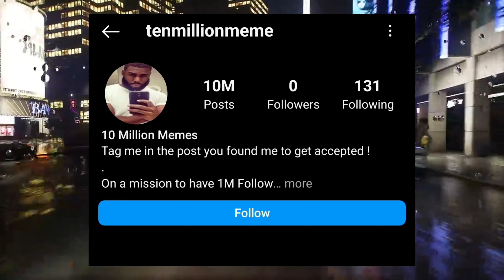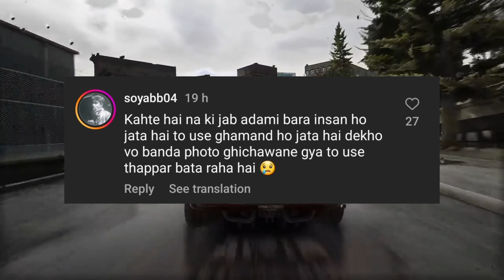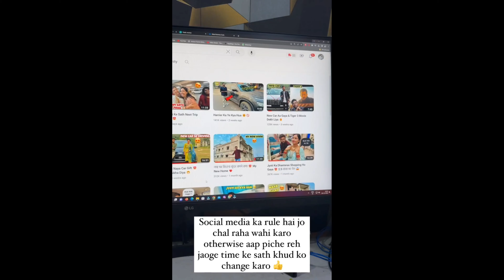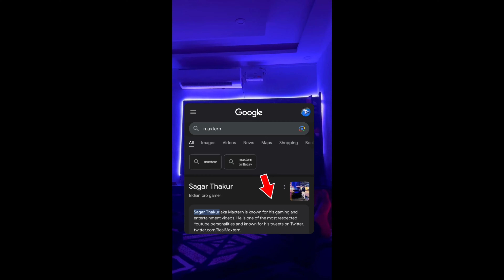Triggered's Insan mother's reaction to 18 plus movie. Muhammad Shami got angry on his fan... R2H